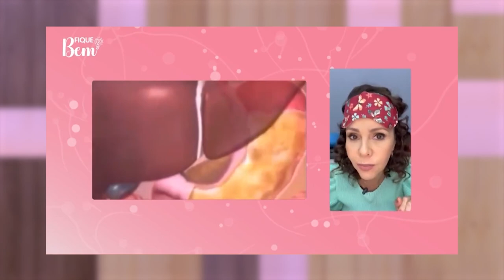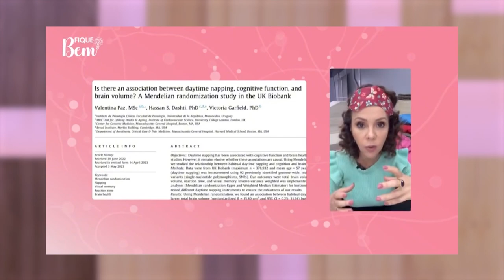PGM 128 - Mulher em Foco - Laine Valgas - Jornalista - 18/01/24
Nossa convidada é a jornalista Laine Valgas.
Ícone do jornalismo catarinense, a apresentadora do  jornal do almoço direcionou a carreira para além de contar histórias. Hoje, mais do que estar na  tela, ela atua como Especialista em Neurociências, Psicologia Positiva e Inteligência Emocional.
Aliás, você sabe qual é a importância da inteligência emocional na sua vida? Assista ao programa  e surpreenda-se.